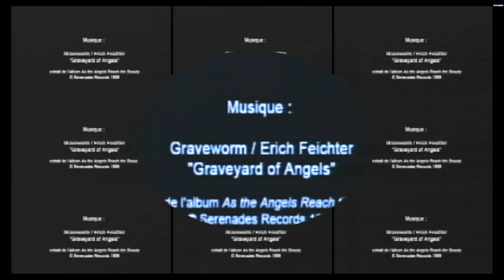Supernaut (Trent Vocal) | 1000 Homo DJs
Rarities (Disc 7) | Trax! Box (Box Set)